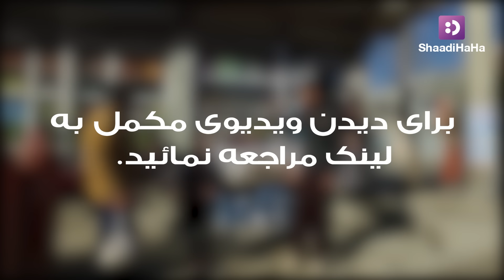Throwing garbage inside shops - ShaadiHaHa / انداختن آشغال داخل دکانها - شادی هاها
در این ویدیو میبینید که دکندارها با دیدن آشغال درون دکان چه عکس العملی نشان میدهند.
What is the reactions of shopkeepers while seeing people's garbage thrown inside the shop

همه روزه ویدیو های ما را در کتگوری های موجود از شبکه های اجتماعی ذیل  تما شا کرده  ولذت ببرید.
شادی هاها اولین ویب سایت تولید کننده ویدیو های تفریحی و سرگرم کننده  درافغانستان میباشد